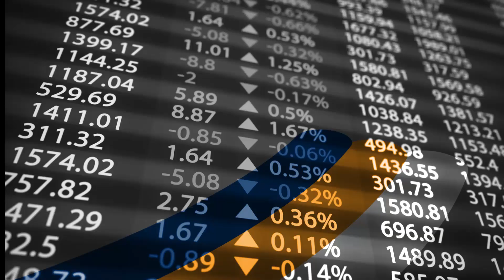Chapter 3 of 5: The arrival of artificial intelligence - Building the intelligent bank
Matthew Davies, head of global transaction services EMEA, Bank of America Merrill Lynch, explains how AI and machine learning is making banking more efficient.